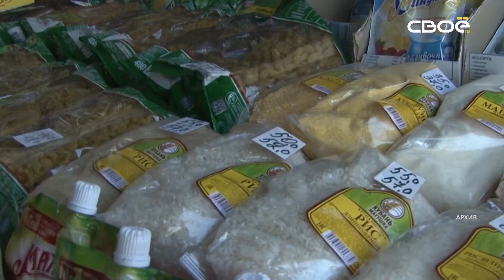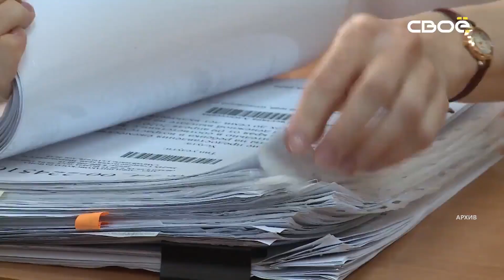Глава Ставрополья ответил на вопросы журналистов в Москве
Губернатор Ставропольского края Владимир Владимиров ответил на вопросы журналистов в Москве. Пресс-конференция, которую провёл глава региона, прошла на площадке российского информагентства ТАСС. Речь в ходе пресс-конференции шла о ситуации с COVID-19 и экономических вопросах, развитии курортного кластера. Также одной из тем стала уборка.